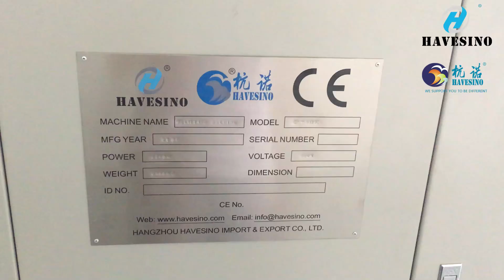The ultimate Thermal Paper Slitting and Rewinding Machine - CP-S900C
📎 With a whopping maximum width of 900mm, this Thermal Paper Slitting and Rewinding Machine can handle variety specification of thermal papers with ease. Its ability to slice them down to a minimum width of 20mm makes it perfect for businesses who require precision in their paper-cutting needs.

📎 Don't let its tough exterior fool you - CP-S900C is a speed demon! With a max speed of 200m/min, the thermal paper slitting and rewinding machine will be a thing of the past. And the best part? It churns out an impressive  10000 to 20000 paper rolls in just 8 hours. How's that for efficiency?

📎 No more worrying about manually cutting papers and wasting precious time and resources. With its state-of-the-art technology and sleek design, Thermal Paper Slitting and Rewinding Machine CP-S900C is a one-stop-center for businesses looking to level up their productivity.

🙌🏻 Say goodbye to the hassle of thermal paper-cutting and try Thermal Paper Slitting and Rewinding Machine CP-S900C now!